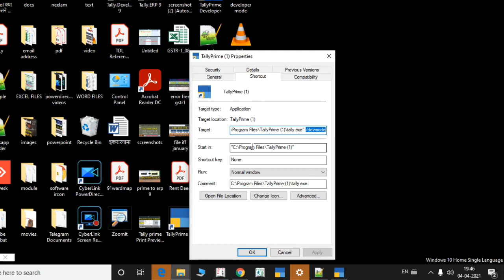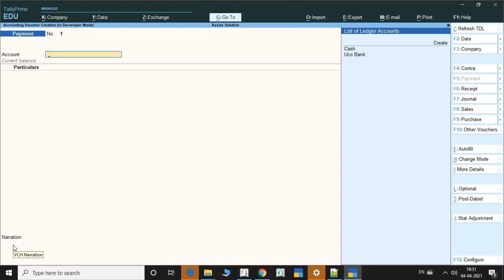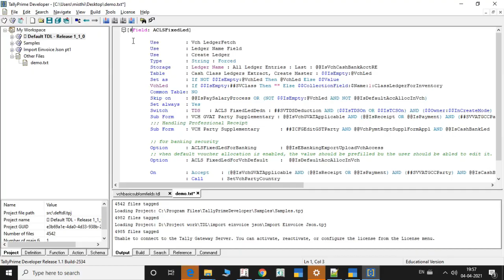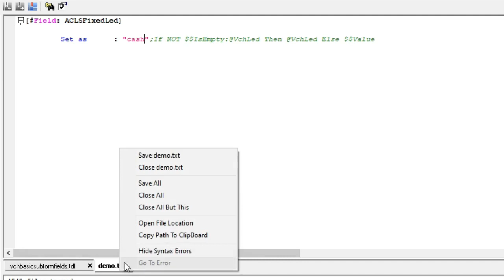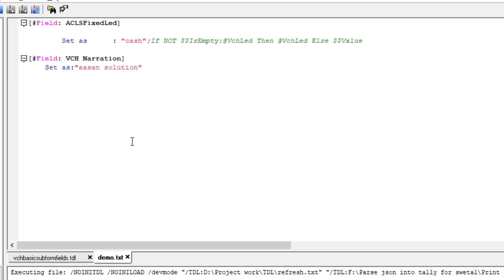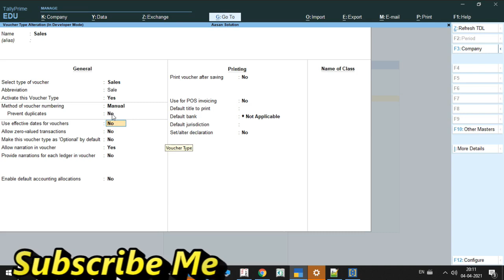Tally Developer full course #24: Tally developer mode customization fields value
Third way of tally developer mode open introduced in this video . and also shown process of existing field value customization with example. A assignment also given at the end of this video to clear understanding of video topic concept.

Download all tally tdl developed by me
Fully Sales Invoice Customise Yourself

Item with hsn, gstrate in invoice stocksummary colummner report